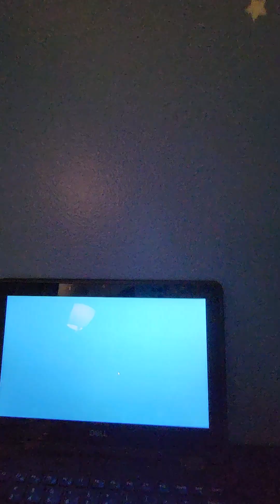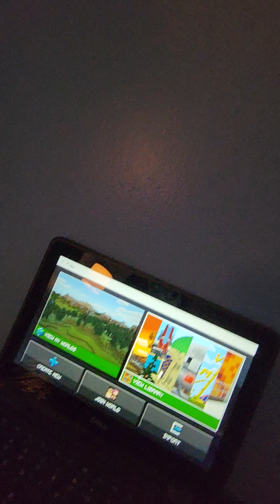January 4, 2023